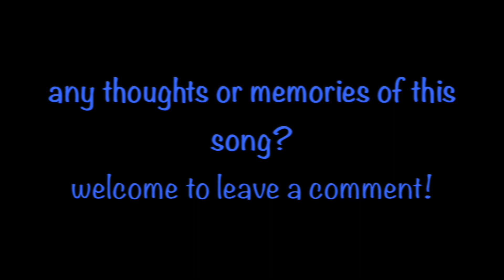Our Last Summer (ABBA) - guitar cover by Joel Karlsson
Guitar cover of the song Our Last Summer by ABBA - for classical solo guitar. Guitar arrangement and performance by Joel Karlsson. [free TABs

This song by ABBA (from their album Super Trouper released 1980)  is one of my favourite songs by the band. The original key is in D-major and when I started to play the chords of the song the melody kind of came along, blended right in to the chord patterns on the guitar. The song also has a sort of melancholic feeling to it that really appeales to me. :)

melodic guitar music
melodische Gitarrenmusik
música de guitarra melódica
musique de guitare mélodique
мелодичная гитарная музыка
मधुर गिटार संगीत
旋律吉他音乐
メロディックなギター音楽